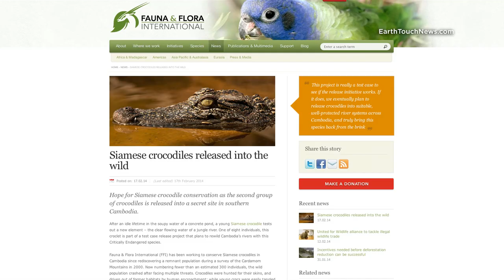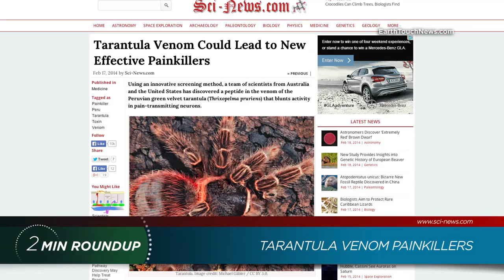Venom painkillers, a shark cull update & dancing armadillos | Nature News 02-21-2014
This week in the roundup: the Peruvian green velvet tarantula's pain-killing gift to humanity, a baby elephant rescue that's bound to brighten your day, bees that love recycling and the latest body count in Australia's controversial shark cull. All that and more in a snappy two minutes.